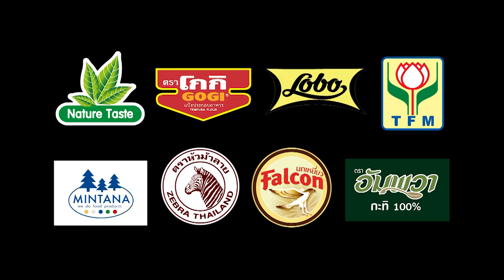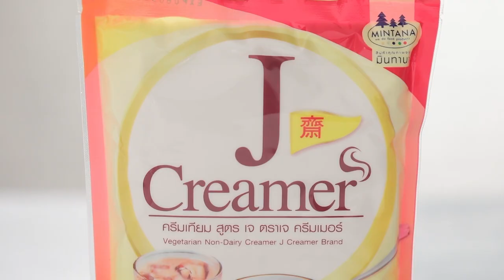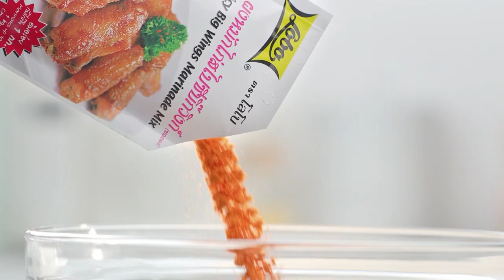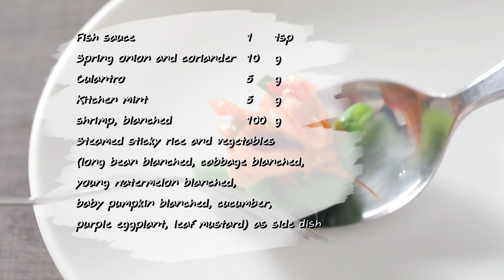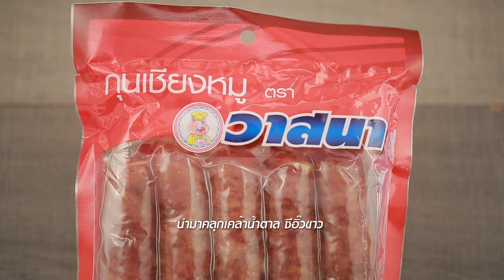นานา' VS 'เท็ดดี้' เป่ายิงฉุบทำเมนู หมูส้มผัดพริกขิงห่อใบบัว l FOOD FIGHTO l EP.82 [FULL]